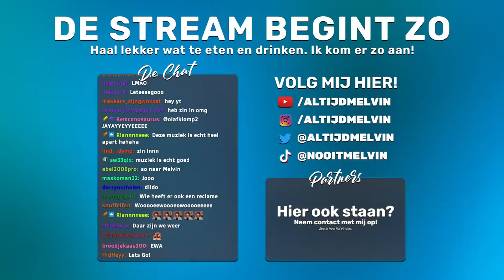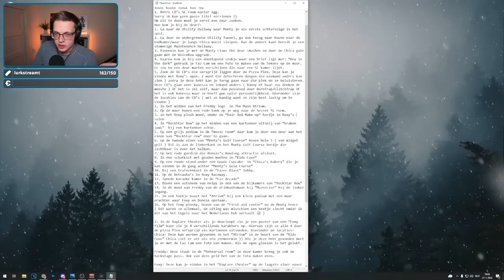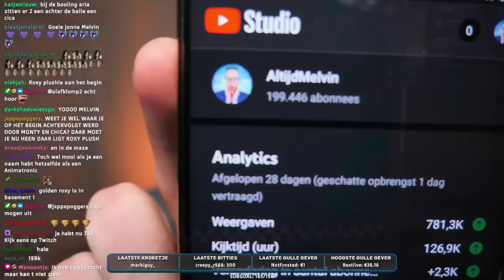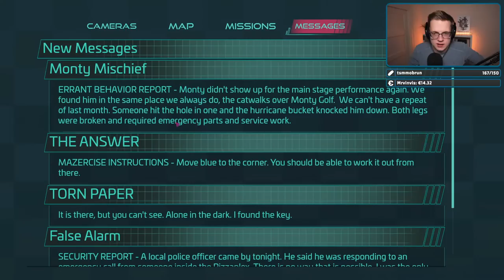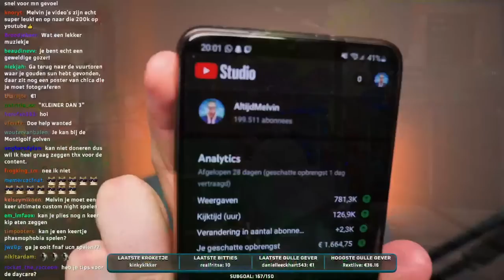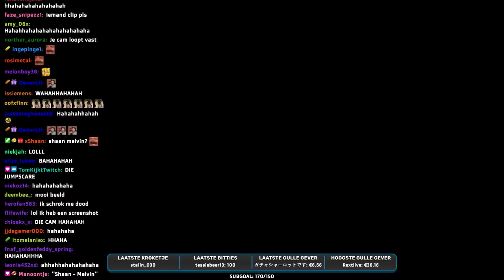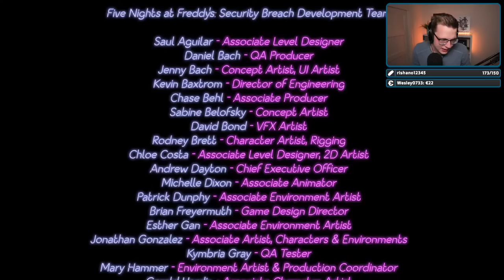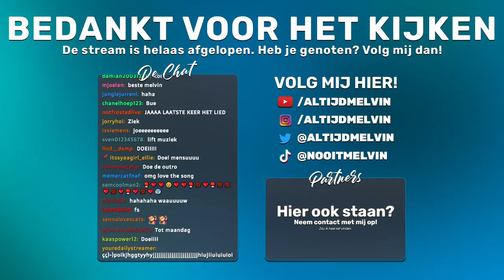DE GROTE LIVE FINALE VAN SECURITY BREACH! - Five Nights at Freddy's: Security Breach (DEEL 13)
Dit is het dan. Deel 13 is de GROTE live finale geworden van Five Nights at Freddy's: Security Breach! Bedankt voor alle support op deze video en geniet extra veel van dit laatste einde...

VOLG MIJ HIER OOK!